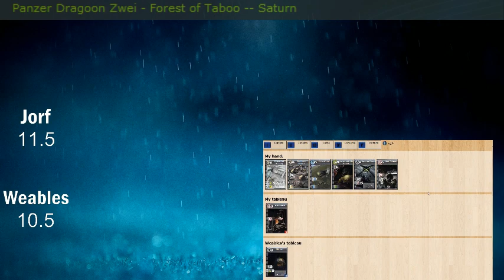Jorf and Weables play: Board Games - 18 / 35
Many Board Games. Decisive competition.